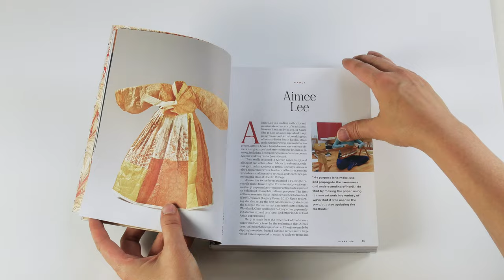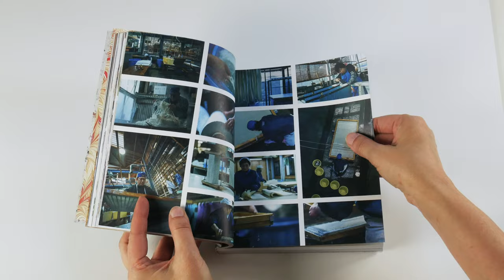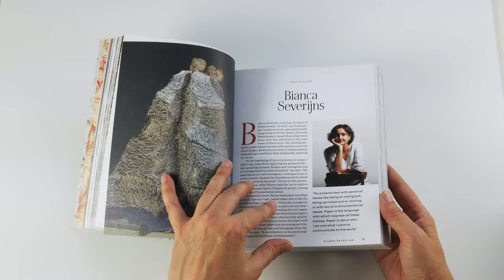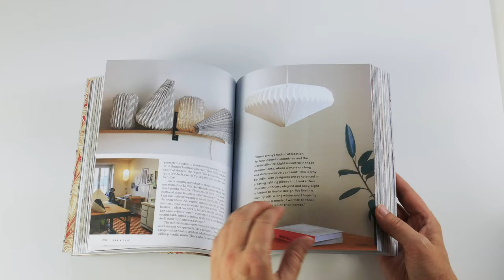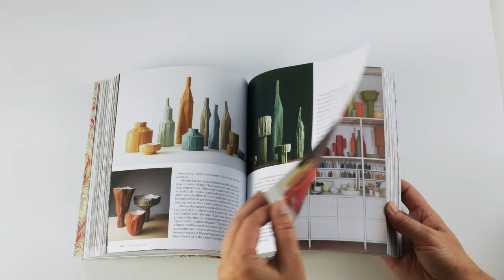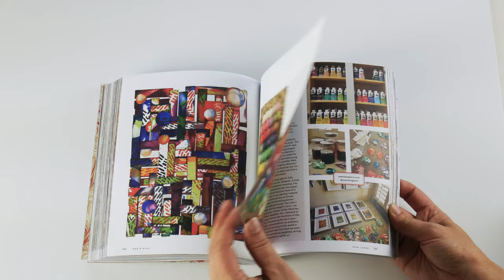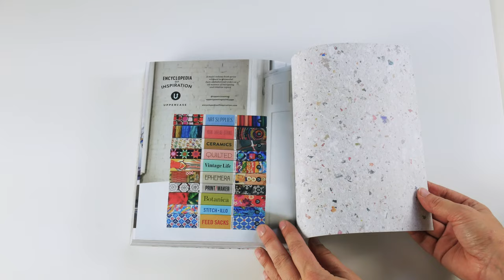Rag & Pulp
Volume R in the UPPERCASE Encyclopedia of Inspiration

written by Correy Baldwin
curated and designed by Janine Vangool
published by UPPERCASE
July 2023

Through beautiful imagery, inspiring stories, and interviews, Rag & Pulp explores the diversity of contemporary papermakers, manufacturers and artists, all of whom use and elevate paper from a blank white sheet into something uniquely marvellous and expressive.

Featuring:

Aimee Lee
Amy Gorrek
Andrea Myers

Atelier Retailles
Awagami Factory
Barb Skoog
Bari Zaki Studio
Beatriz Vásquez
Bianca Severijns
Brian Queen
Cambridge Imprint
Corrie Beth Hogg

Elly Prestegård
French Paper
Hannah Lane
Hark! Handmade Paper
Helen Hiebert
HoÀng Tiên Quyêt
Jennifer Collier
Laboratoire Textile
Maria Amalia
Marianne Eriksen Scott-Hansen
Mike Sweeney
Morgan Conservatory
Naomi Kendall
Paola Paronetto
Pauline Loctin
Pippa Dyrlaga

Porridge Papers
Rachael Ashe
Radha Pandey
Rosa Leff
Sami Lange
Sanaa Gateja
SHare Studios
St Cuthberts Mill
The Green Vase
The Papermakers
Verso Jewelry
Vintage Paper Co.
Yang Liu
Yulia Brodskaya